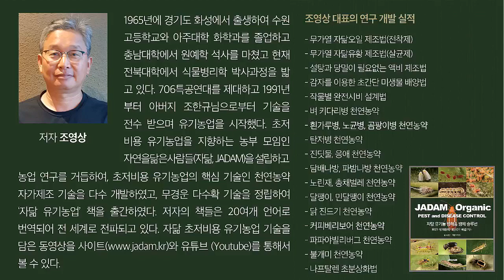평당 5만원으로 가는 고추 농사 토양관리. 황규숙의 유기 농사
황규숙님의 자닮기사

농사가 안정적 수입원이 되어야 한다는 황규숙님 귀농 3년만에 누가 봐도 훌륭한 고추 농사를 일궜다. 평당 5만원을 위한 토양관리 이야기를 들어보자. 토양관리에서 가장 중요한 것은 넣을것과 넣지 말아야 할것을 구분하는 것이다. 이것저것 넣기 보다는 질 좋은 유기물(잔사, 낙엽, 톱밥, 나무껍질 등)을 넣어 주는 것이 가장 좋다.